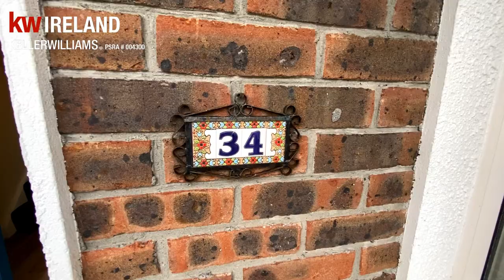34 Cuirt Na Habhann, Claregalway, Co Galway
34 Cuirt Na Habhann, Claregalway, Co Galway

Keller Williams Ireland are delighted to present this stunning property to the Co Galway market!
This property is not on ANY online portals just yet. This is an exclusive preview for our followers.
For exclusive access to this property and more please make sure to like and follow our page!